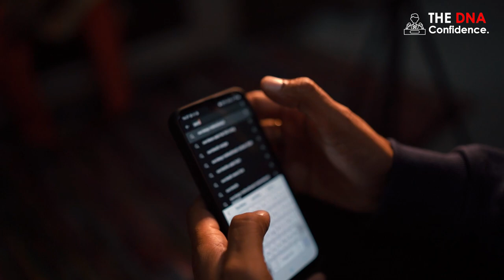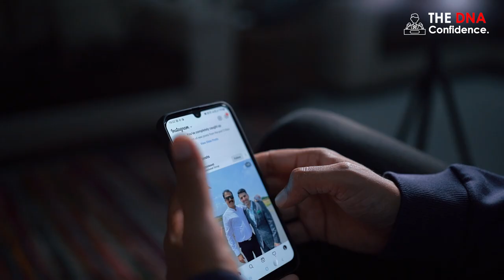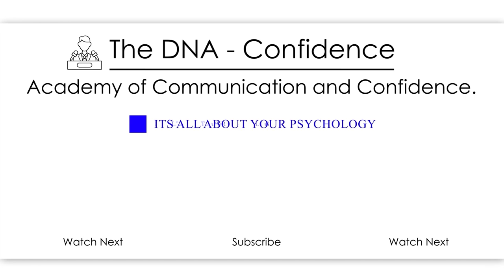How to stop comparing with others | 100% effective solution | Sunday motivation.| Dr. Sandeep Patil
Do you compare yourself with others and then feel guilty about it?
I have a simple but 100% effective technique. I am sure that this will help you to live a blissful life.